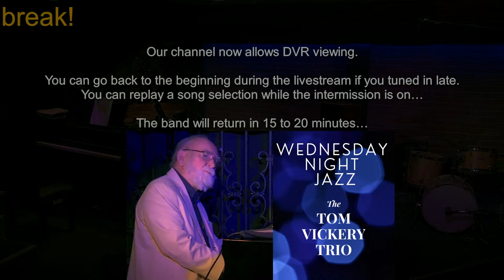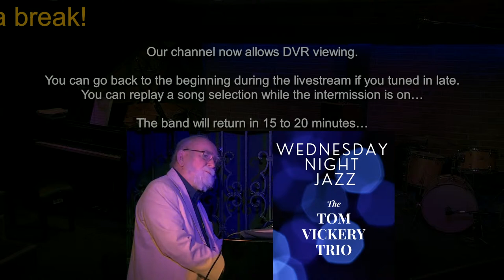The Tom Vickery Trio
Tom Vickery, Rob Johnson and Dave Emery are an incredible trio that has so much fun! Playing straight ahead jazz, and a Victoria classic, Tom Vickery is one of the performers that has performed at Hermann's since it's inception.